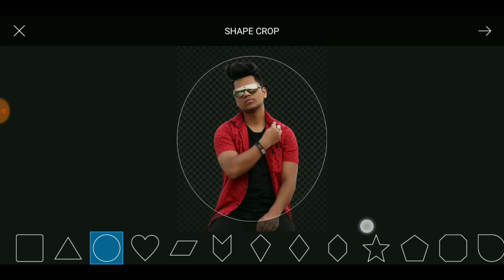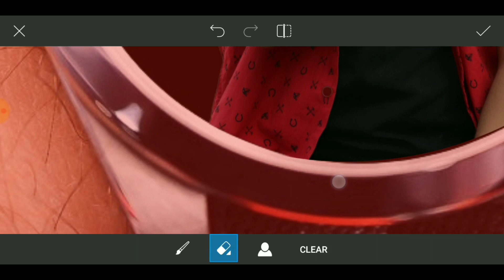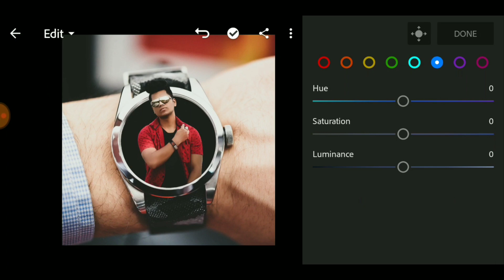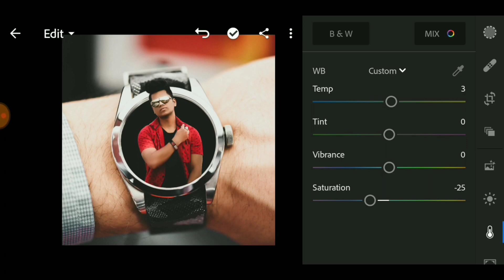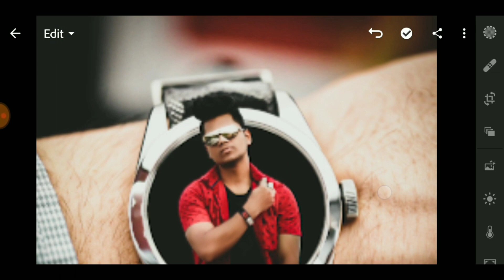Picsart creative watch editing Tutorial || Editing in simple steps ft. Taukeer editz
Hello friends my name is Devansh Rajput . Am from India.

I show Daily Tutorial of Photo Editing by the picsart App and other apps.

how to remove background easily video